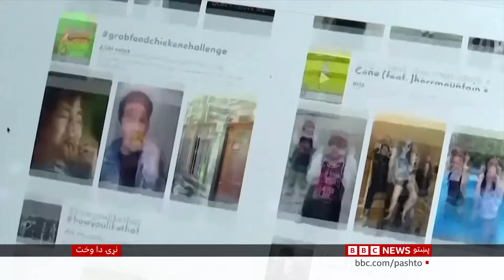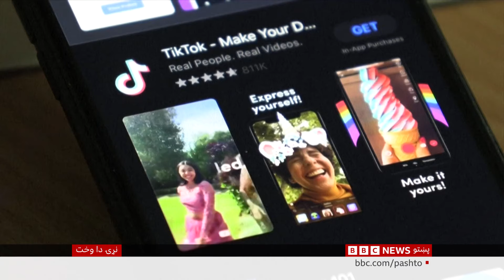ټېکنالوژي: روغتیاپلان وايي، په مجازي نړۍ کې بدني حرکتونه د درد احساس کموي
په انګلېنډ کې یو روغتون  د مجازې نړۍ په مرسته ناروغانو ته فیزیو تراپي ورکوي – د ناروغانو پالوونکې وایي – دوی چې کله په لوبو بوخت شي نو درد یې هېر شي

په امریکا کې د ټیک ټاک اپ پر سر لانجه لا هم دوام لري – قانون جوړونکو یې بندېدو ته لایحه تصویب کړې – چین وايی په تاوان یې ده او پخوانی ولسمشر ټرمپ وایی د بندیدو ګټه به یې فېسبوک ته ورسېږي

ایا د برېښنایي موټر د رانیولو لپاره اوس مناسب وخت دی ؟